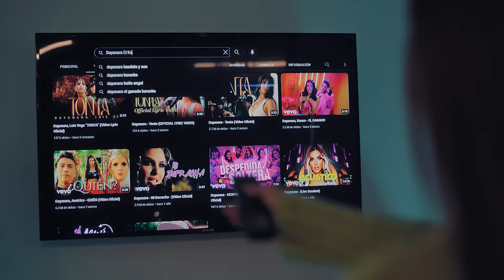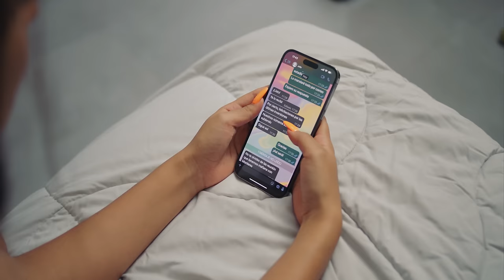Dayanara - El Karma (Video Oficial)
LETRA:
Cuatro meses y una noche
empezó con tres botellas
y un mensaje mal enviado
para que me diera cuenta
que era a otra la que tú tenías contenta
Y sacando conclusiones
esto si tiene sentido
llevas cuatro meses siendo
un egoísta mentiroso y en la cama un aburrido

Yo queriendo que trajeras flores
pero trajiste flores fue para alguien más
tarde o temprano igual se van a marchitar

Ojalá que tú me encuentres en un bar
Ojalá que me presentes a tu amiga
Ojalá que la enamores
que sea el amor de tu vida
Que entre más alto te subes
es más dura la caída
no te preocupes
que tú ya te olvidé
pero el karma nunca olvida

Ojalá no te emociones demasiado
y te duela darte cuenta
que se me juntó el ganado
que otro ya está en tu lugar
y te quedaste en el pasado
Ojalá que nos volvamos a encontrar

Vídeo musical de Estrada Producciones ®️ 2023